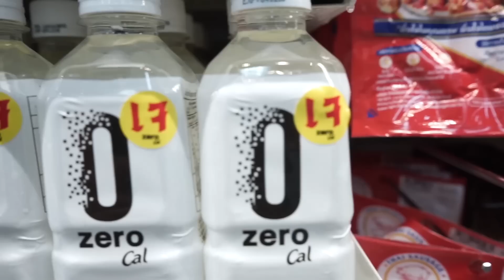Akita A5 ลาบข้างถนน 20,000 กว่าบาท [หัวครัวทัวร์ริ่ง] EP.16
ถ้าชอบก็ติดตามพี่ด้วยนะ เด็กๆ รักทุกคนนะแจ๊ะๆ

Youtube Djpoom
Facebook djpoommenu
Line @djpoommenu